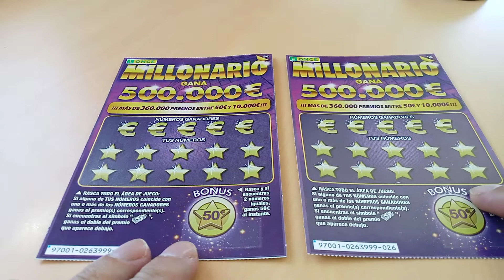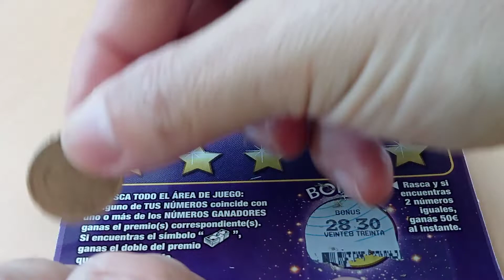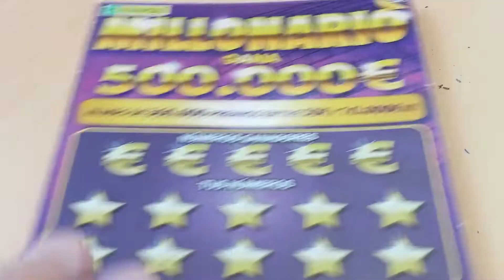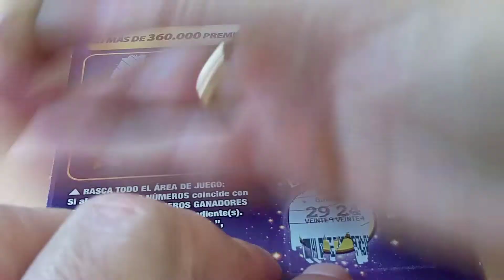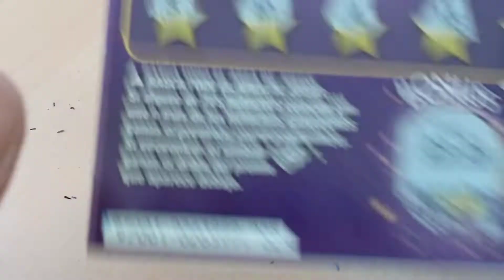RASCAS MILLONARIO SUSCRIPBIRSE AL CANAL